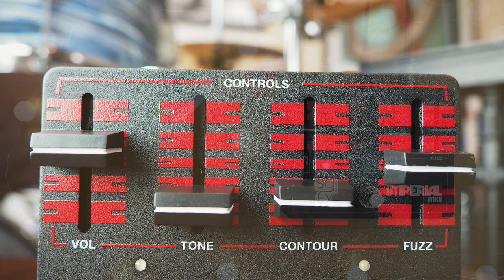SolidGoldFX Imperial MkII Fuzz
Upon first glance at the Imperial MKII, you might be intrigued by its charmingly retro appearance. Inspired by the JEN Jumbo fuzz, which is one of our personal favorite vintage fuzzes, the Imperial MKII’s four sliders, textured black paint and bold red graphics shows you can immediately tell that this pedal means business.

If a ripping, royally raucous fuzz, with impeccable manners, is what you seek in your tone conquest or whether you are chasing those soaring Gilmour-esque leads that propel you to the far side of the moon, then look no further than the Imperial MKII.